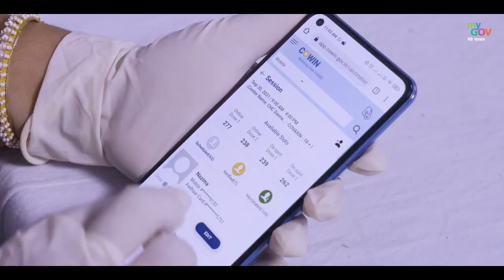Honoring the Silent Heroes of the Pandemic on InternationalNursesDay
On InternationalNursesDay, let's salute the unwavering dedication of nurses. Their heroic efforts during the COVID-19 pandemic have shown us what true compassion and resilience look like. Thank you for being the heart and soul of healthcare.